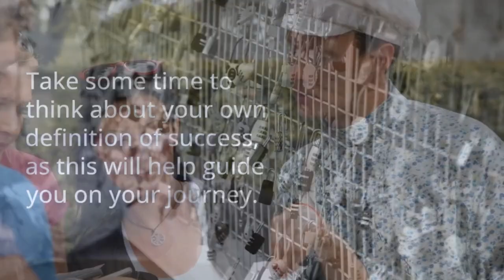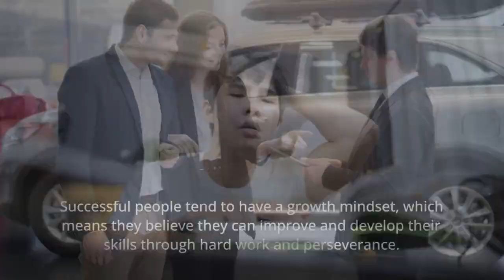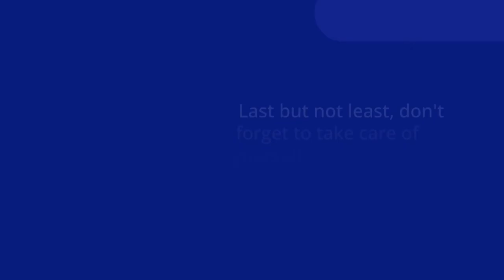youtube video #-4JDHmseGbo